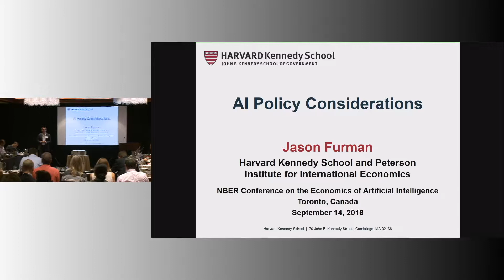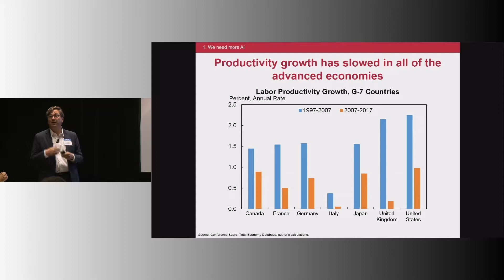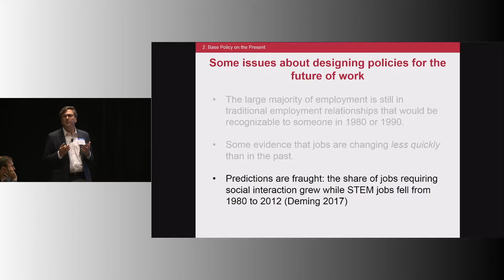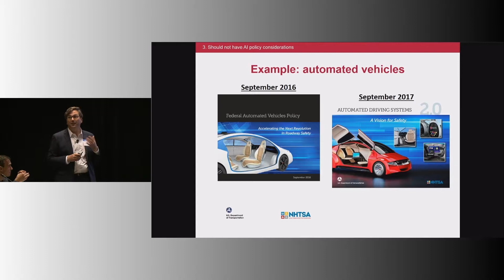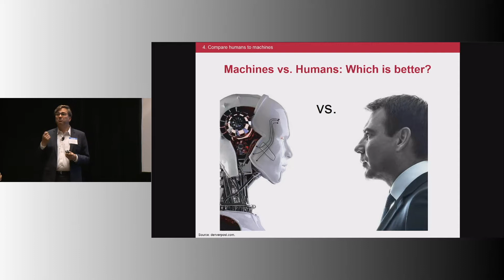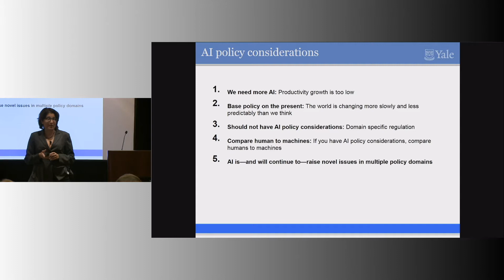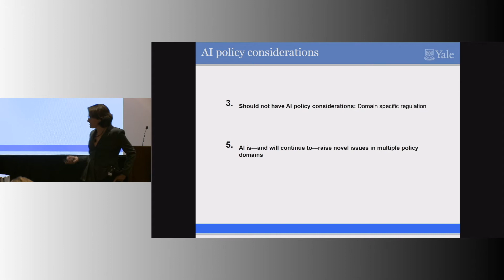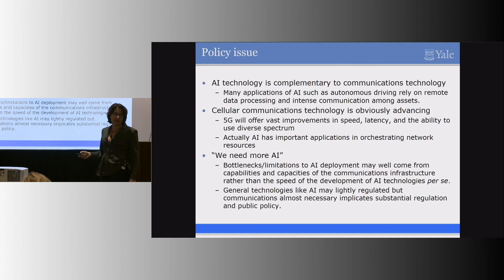Jason Furman "AI Policy Considerations" (Disc: Judy Chevalier)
2nd NBER Economics of Artificial intelligence Conference
Toronto Canada
September 2018